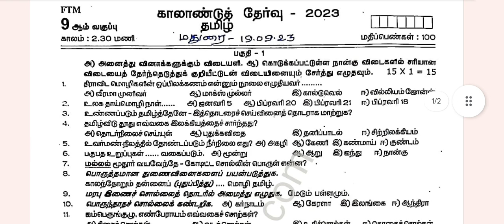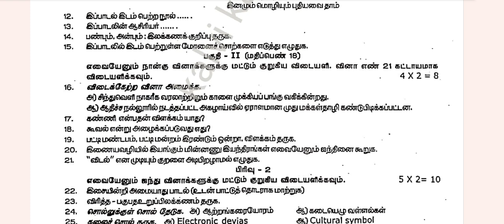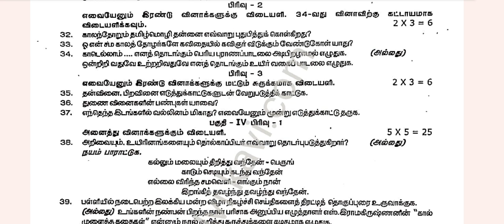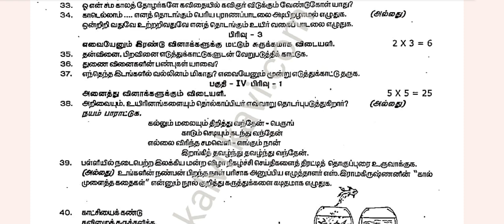9th tamil quarterly exam question paper 2024#important 2,3 marks